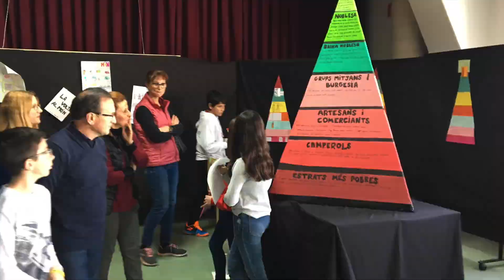VIDEO COMIAT 6è 18 19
Recull d'imatges d'aquest últim curs.